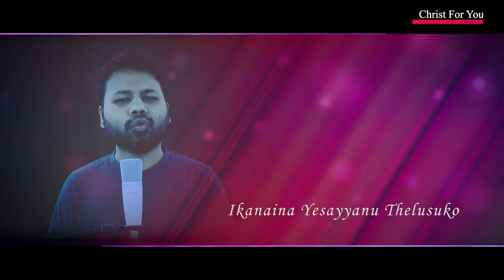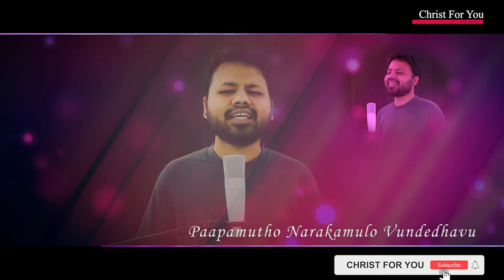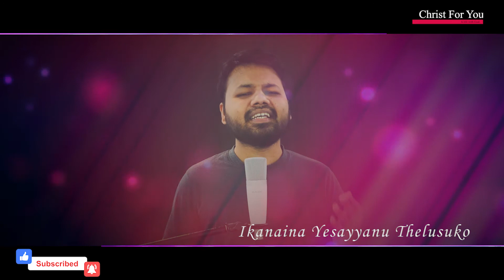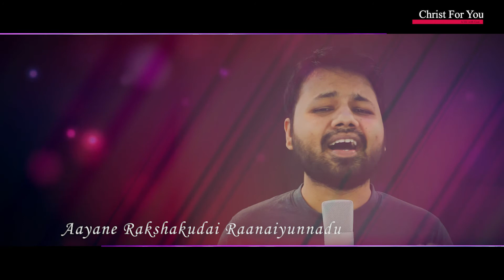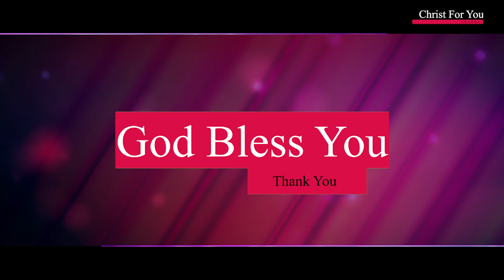Latest Telugu Christian Song Sodharaa Sodhari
Christ For You
Bro  Shyam

latest  christian songs 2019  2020

    Sodharaa Sodhari Ikanaina Yesayyanu Thelusuko
    Sodharaa Sodhari Ikanaina Paapamunu Voppuko

    Nedo Repo Yesu Raanaiyunnadu  {2}
    Aayane Rakshakudai Raanaiyunnadu {2}

1} Thirpunu Neevu Thirchaku Raa
     Thirpulo Neevu Vundedhavu
     Paapamunu Neevu Cheyaku Raa
     Paapamutho Narakamulo Vundedhavu  {2}

     Vithina Vatini Neevu Koyaka Thappadhu Raa {2}
     Nede Yesayyanu Rakshakudiga Thelusuko {2}

2}  Dhanamu Kosam Kristhuni Vidachaku Raa
      Dhanamu Paralokamu Chersadhu Raa
      Asha Kosam Avesham Padaku Raa
      Asha Ninnu Ammiveyunu Raa {2}

     Veshina Thalupu Marala Nee Koraku Theravadhu Raa {2}